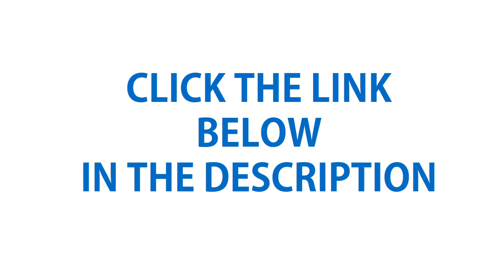✅ TOP 5 Best Electric Griddle 2020 | Best Electric Griddle America's Test Kitchen (Buying Guide) 💦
In this video, we are sharing the top 5 best electric griddle 2020, this video breaks down top griddle on the market.

👇TOP 5 LIST👇

1. Oster Titanium Infused Griddle

2. Presto 07211 Liddle Griddle

3. Presto 07061 Griddle

4. Hamilton Beach Griddle

5. BLACK+DECKER Griddle